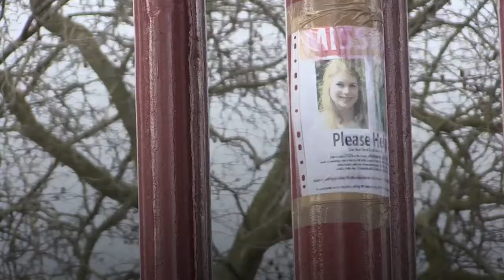Kate Middleton sends 'deeply personal' letter to murdered Sarah Everard's family Mirror Online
EXCLUSIVE: Mum-of-three Catherine, Duchess of Cambridge, has written a 'deeply personal and heartfelt letter' to the family of Sarah Everard, whose body was found dead after she went missing on Clapham Common, south London Sarah Everard’s disappearance and death has struck a chord with the Duchess of Cambridge, who used to walk the streets of London alone as a young woman.

And the mum of three was so moved she has written an emotional letter to the 33-year-old’s family expressing her sadness and sympathy.

Kate, 39, previously lived less than three miles from Clapham, South London, where Sarah vanished on March 3 – sharing a flat in Chelsea with her sister Pippa.

A source said: "Kate’s letter was deeply personal and heartfelt, she expressed her absolute sadness at what Sarah’s family and loved ones are going through.

"She said she knows that no words can change what happened but that she wanted to let them know that they and Sarah are in her thoughts." "This was a private matter to her and she wanted to show unity with everyone else who shares these feelings.”

A source close to Sarah's family said they were "extremely touched" to have received the letter.

A Kensington Palace spokesperson said: "We do not comment on private correspondence." The Duchesss laid daffodils and spent several moments looking at a sea of flowers left in tribute before a vigil started.

Police were later ­criticised for their heavy handed tactics in breaking up the gathering, where several women were bundled to the ground and arrested.

Former Durham University student Sarah’s body was found a week after she vanished in a builder’s bag dumped in a field near Ashford, Kent.

Met Police officer Wayne Couzens, 48, has been charged with her kidnap and murder. The married dad of two worked for the armed Parliamentary and ­Diplomatic Protection unit.

He has been remanded in custody after a judge set a plea hearing date for July 9 and a provisional trial date for October 25.

Sarah’s family have paid tribute to her as “bright and beautiful… a wonderful daughter and sister”.

They said: “She was kind thoughtful, caring, and dependable.” Sarah, originally from York, had left a friend’s home in Clapham at around 9pm after sharing a bottle of wine.

She called boyfriend Josh Lowth as she walked home to nearby Brixton. Their chat ended at 9.28pm and Sarah was never heard from again. Josh, 33, reported her missing the next day. After the Met blocked a group’s plans to hold a minute’s silence to remember Sarah and all females lost to violence, organisers set up a fund to donate to women’s causes.

As of tonight it had raised more than £537,000